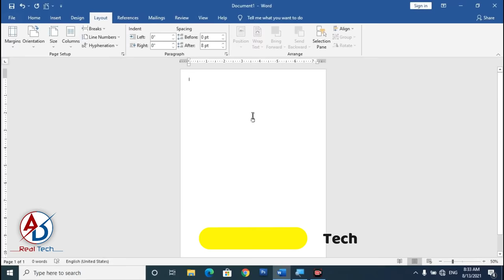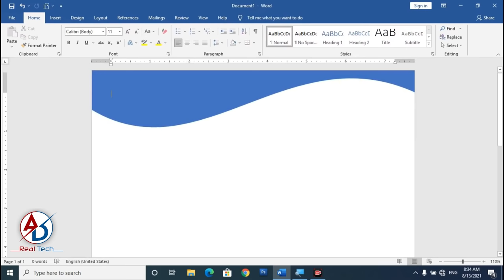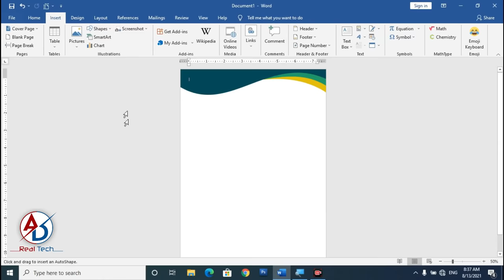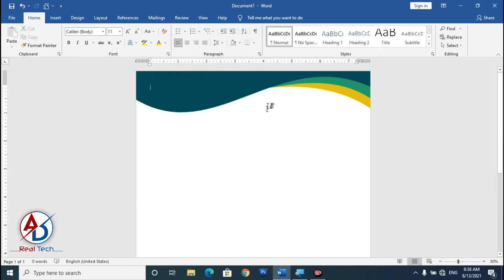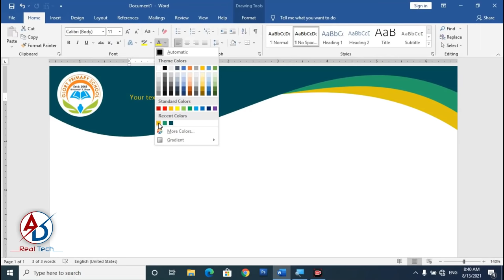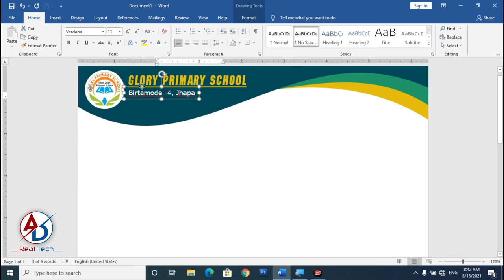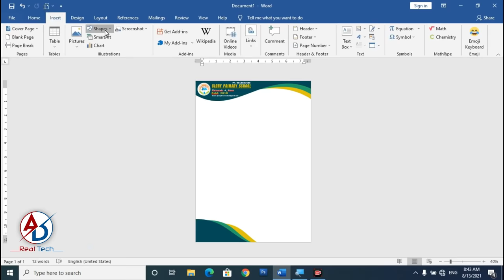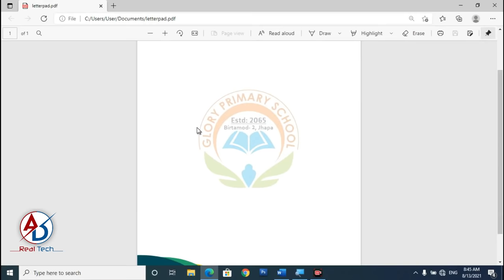How To Make Letterhead Design in Ms Word Tutorial || Printable Letterpad Design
This Design Page size:
           A4 Size